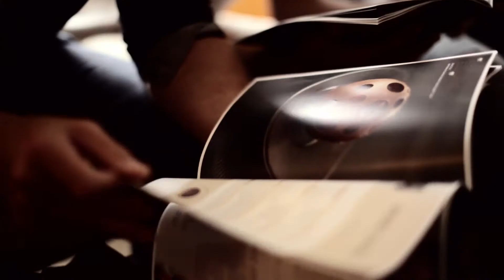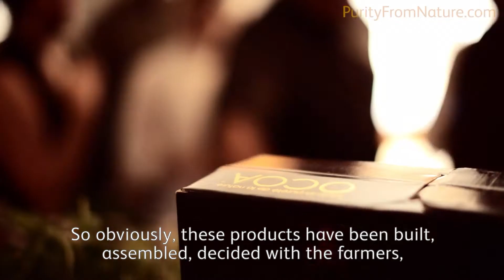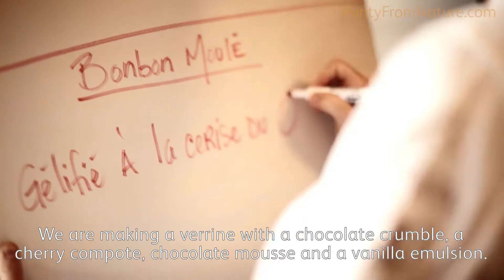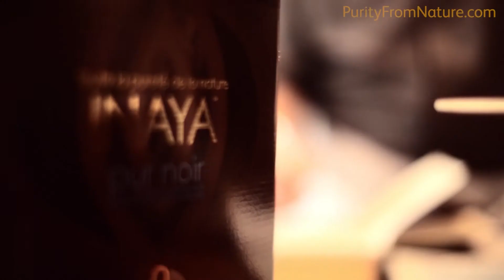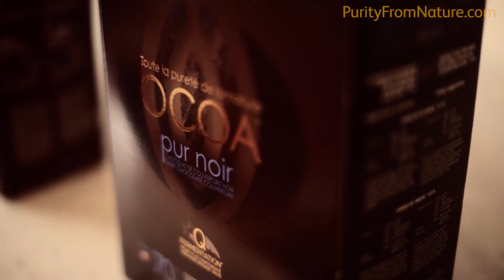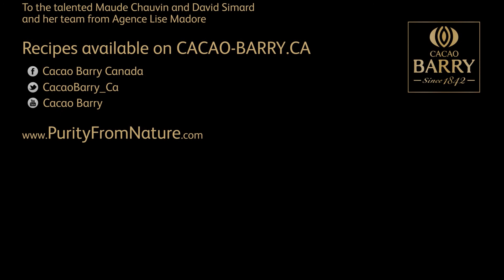Creative Day - Cacao Barry ambassadors and guest chefs - Purity from Nature - English Subtitles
Creative Day with Cacao Barry's ambassadors in Quebec, Canada. Creating recipes with the new generation of chocolates ''Purity From Nature'' and local fruits, berries, spices and sugars for delicious and unique desserts made with 100% traceable ingredients.